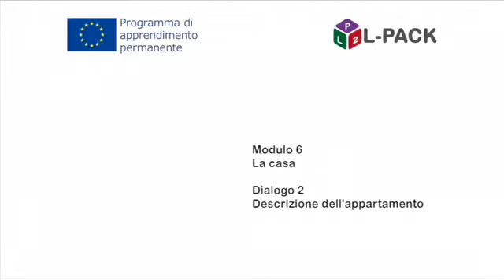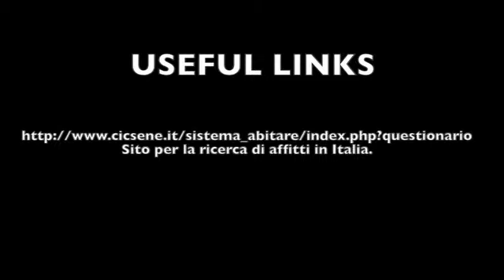L-Pack - Modulo 6, Dialogo 2b. Italiano